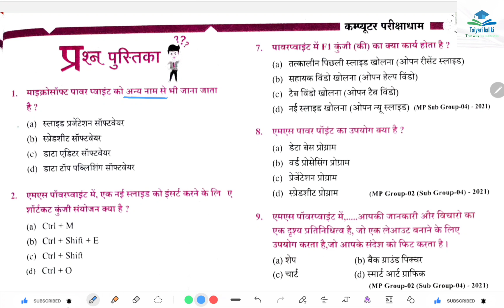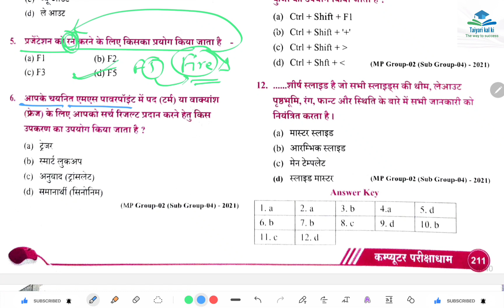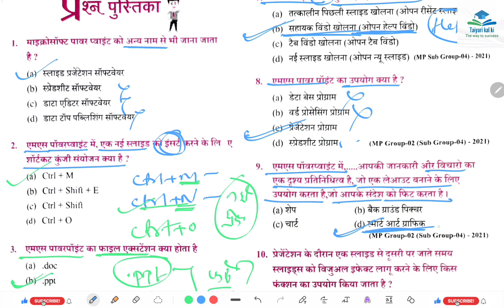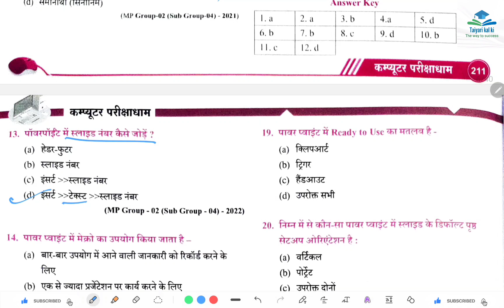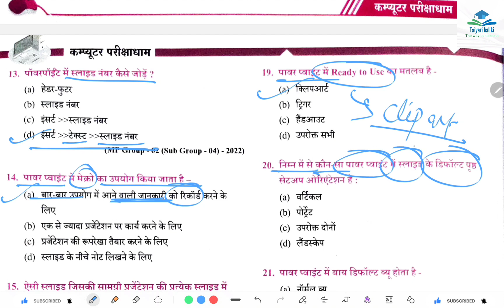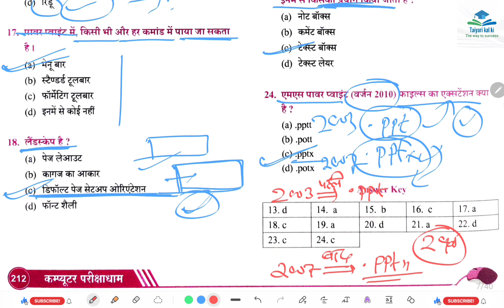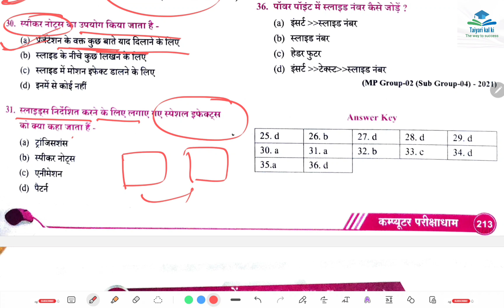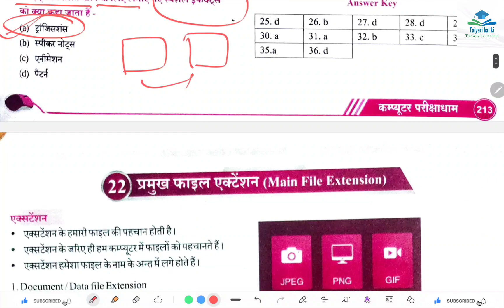COMPUTER || For All Compitative Exams || Parikshadham (परीक्षाधाम) Computer Book || Class 72